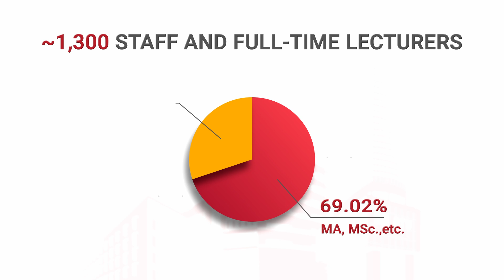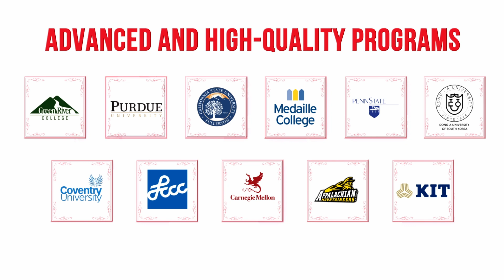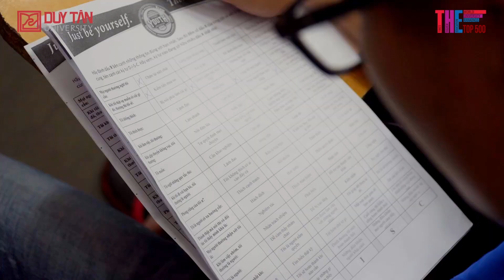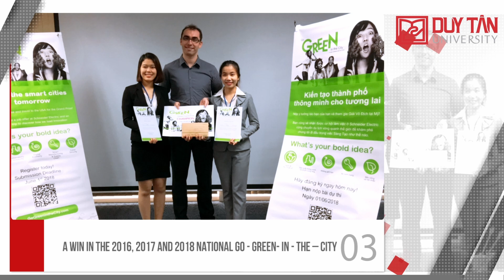Overview of Duy Tan University, Danang, Vietnam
Duy Tan University is located in the heart of sunny Danang, on the Pacific Ocean. The University has steadily developed, sharing its ambition with the city to create a bustling, modern, international metropolis. Founded by the decree of the Prime Minister of Vietnam on the November 11th, 1994, Duy Tan University is the first and the largest private, multidisciplinary and diversified institution in Central Vietnam.

Over twenty-seven years, Duy Tan University has made impressive progress and achieved many excellent accomplishments in education and research.  The University has been named:
- DTU ranks in the top 500 universities internationally in 2023
- Ranks in the top 100 in the Times Higher Education Asia University Rankings of 2022
- Ranks in the top 210 Asian universities in 2022
- Ranks in the top 801-1000 universities internationally in 2023, according to the QS Rankings
- Accredited by ABET in Information Technology, and Electrical and Electronic Engineering
- The first university in Vietnam to be certified by the United Nations Tourism Education Quality (UNWTO TedQual) in Hospitality
- Ranks 251-300 worldwide in Computer Science; 251-300 in Engineering &Technology; 301-400 in Business & Economics; and 176-200 in Health & Medicine by Times Higher Education in 2023